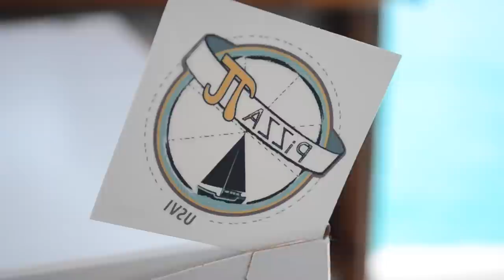PIZZA PI — The best pizza of the caribbean — Sailing Uma [Step 78]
While sailing in the US Virgin Islands, we had the pleasure to chit chat with the crew of Pizza Pi, and taste what became the best pizza we've ever tried.